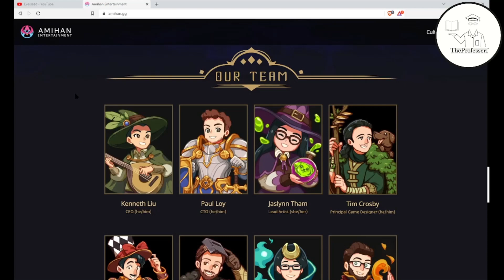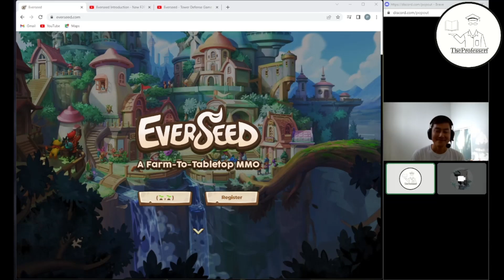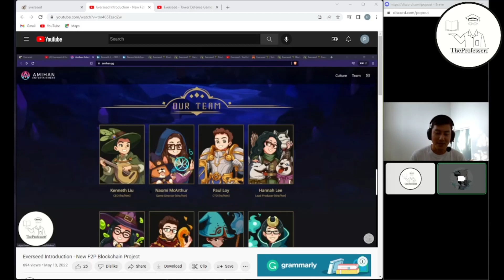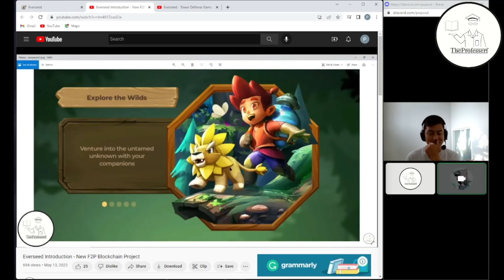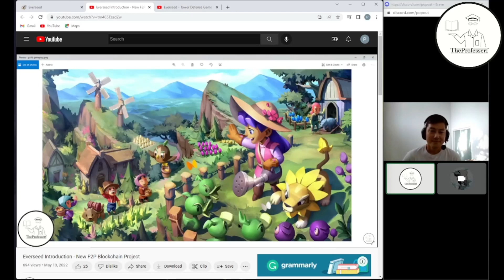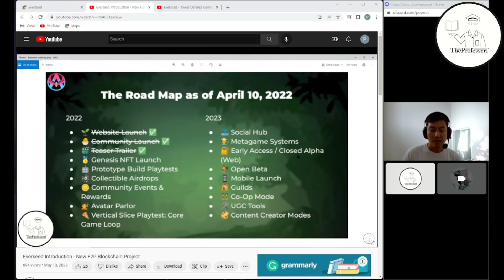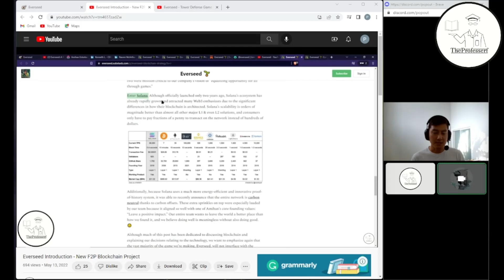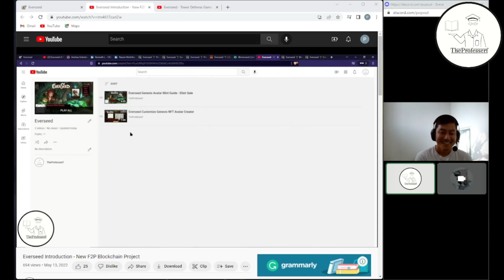Everseed - CEO Interview : Kenny Liu (co-founder)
Interview Q&A with the CEO and co-founder of Amihan Entertainment, currently building Everseed.

Everseed: A Farm-to-Tabletop MMO is a next-gen game coming 2022 (Open Beta 2023) by a new studio (Amihan) of industry veterans from Riot Games, building on the Solana network.

00:00 Intro
02:43 Riot Games vs Amihan
08:06 Virtual Economist Background
13:18 Learning From other Web3 Projects
17:00 Measuring Success
20:12 Near-term Goals
21:47 Everseed One Year From Now
26:31 Data From Alpha Gameplay Demos
30:18 Biggest Challenge
33:10 Onboarding Mainstream
37:35 What Sets Everseed Apart
40:42 Other Web3 Projects
45:50 Lightning Round
47:40 Outro